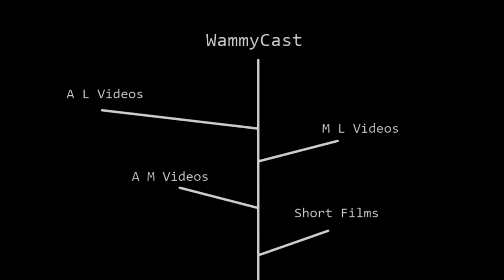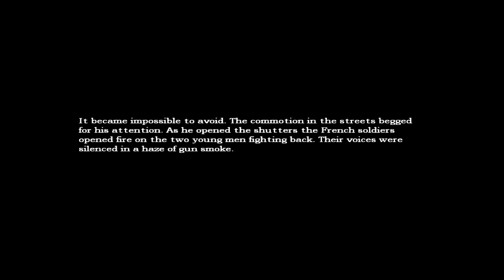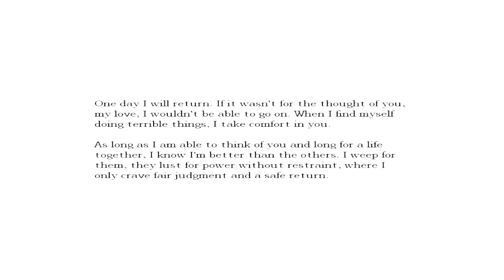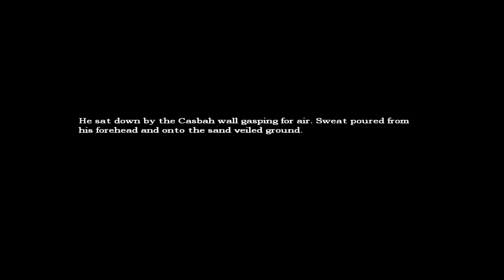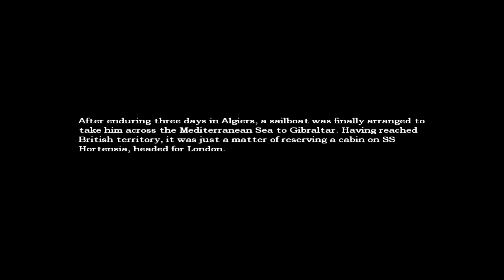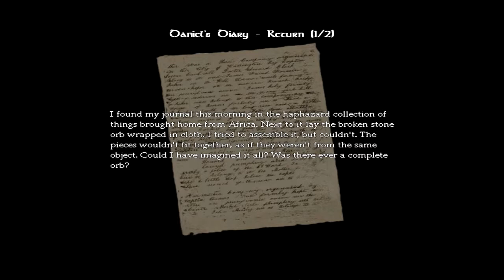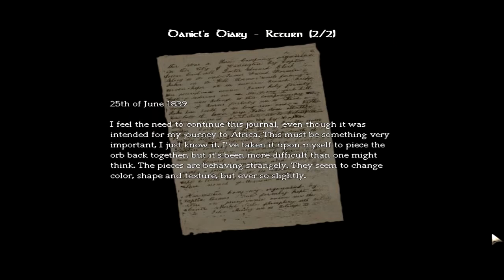Amnesia: The Dark Descent - Walkthrough Part 3/15 - WINE CELLAR-REFINERY (PC)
Hello, everyone!  Because of the upcoming release of Amnesia:  A Machine For Pigs, I decided to make a walkthrough for the previous game in the Amnesia series, Amnesia:  The Dark Descent.  Because this game can be challenging at times, I hope this walkthrough helps.